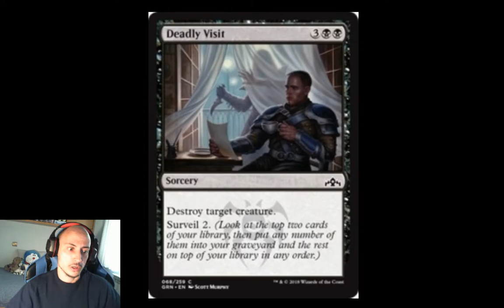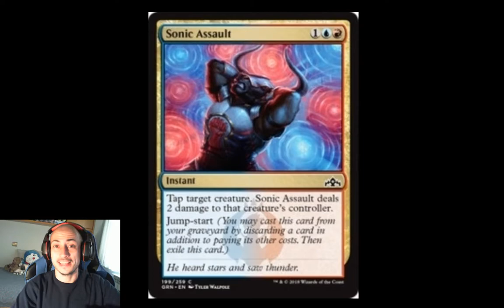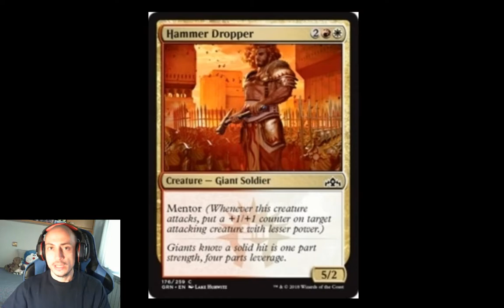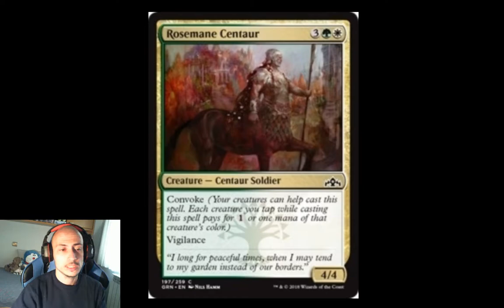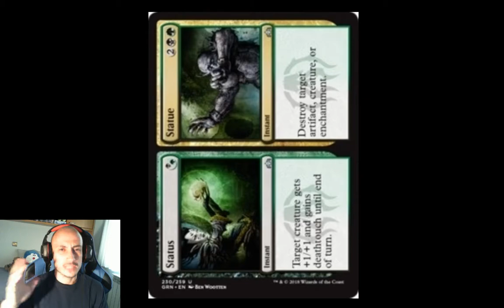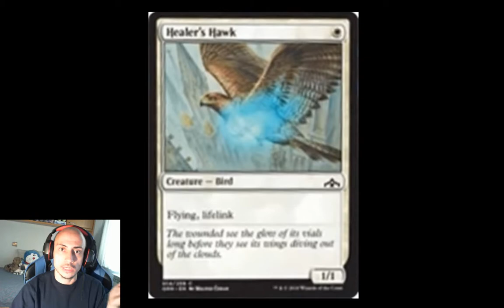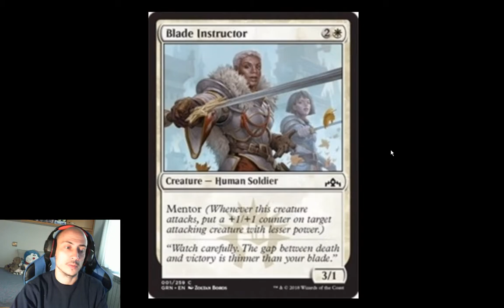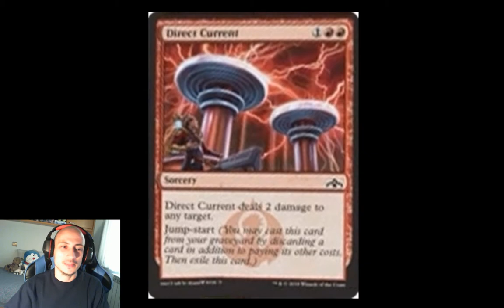Más y más spoilers de Guilds of Ravnica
VISITA Porrón de spoilers poco importantes... permanecemos a la espera de las raras y míticas. FACEBOOK
INSTAGRAM COMPRA CARTAS MAGIC BARATAS